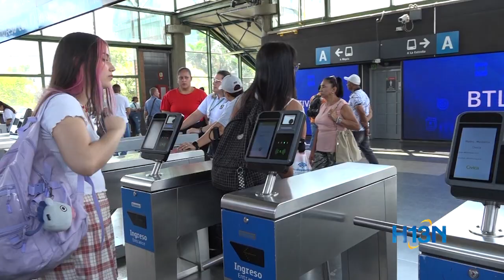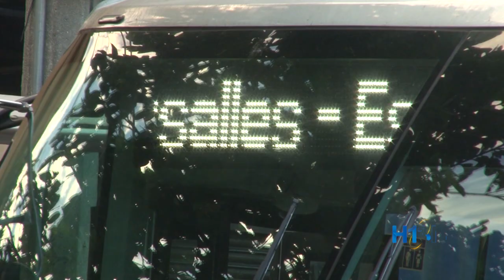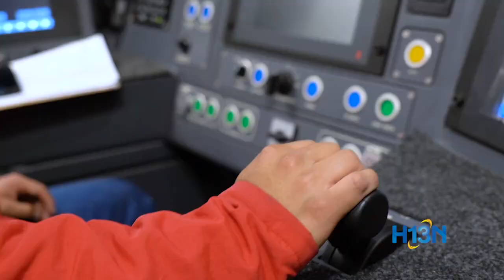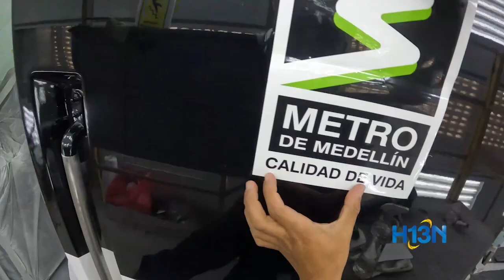Gerente del Metro de Medellín revela suspensión de obras por falta de presupuesto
Entrevista: Tomás Elejalde, gerente del Metro de Medellín.

En entrevista con Hora 13 Noticias, el gerente del Metro, habló de temas que tiene que ver con el transporte público en Medellín y su situación financiera.

Además, explica las diferentes cuentas que lleva cada servicio, como el Metroplús, Metro, Tranvía, entre otros.